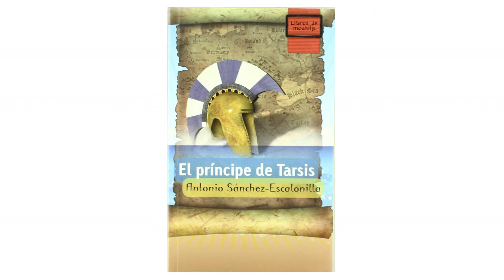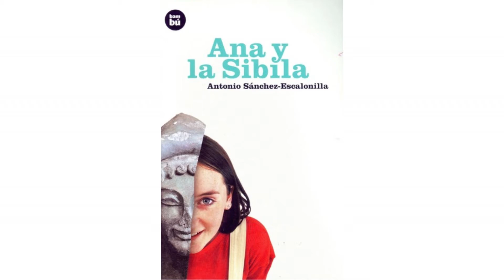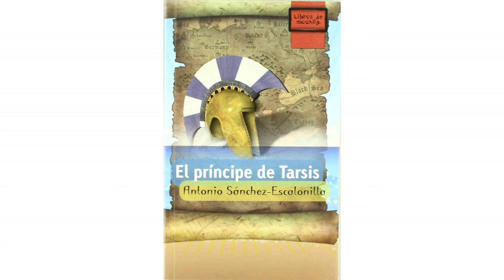El Príncipe de Tarsis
Este libro fue publicado en el 2002 por Antonio Sánchez-Escalonilla. Melissa lo recomienda en la primera reunión de nuestro club. Si lo han leído comenten qué tal les pareció.